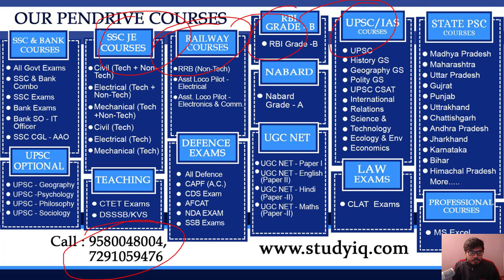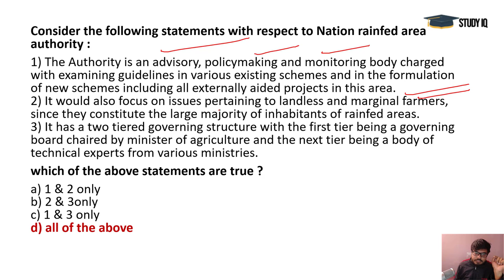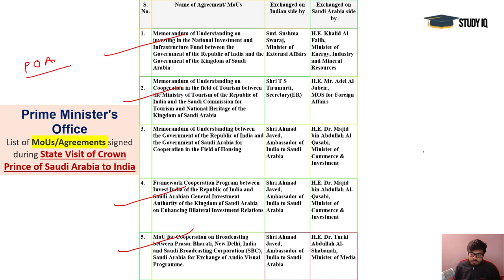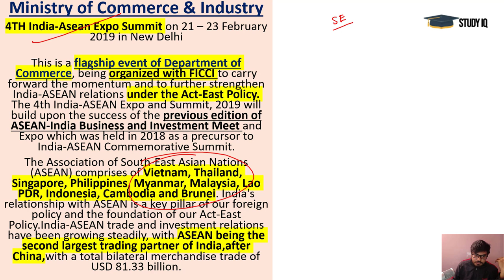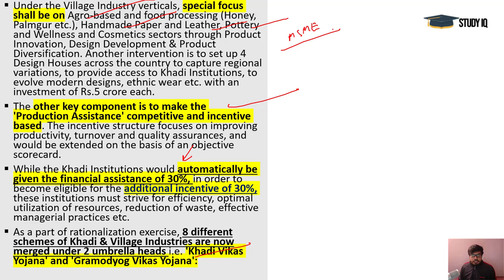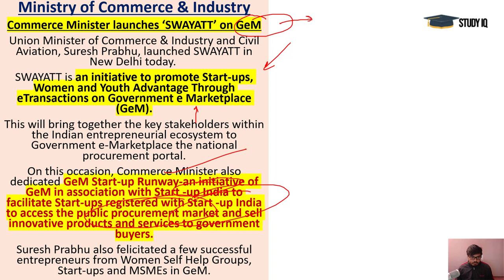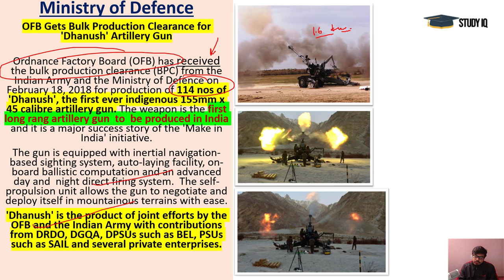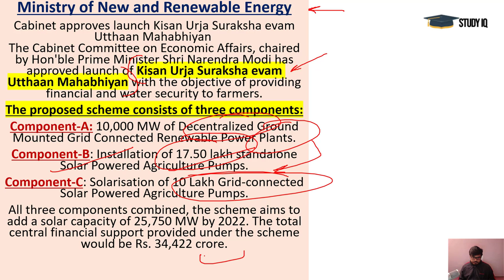English 20 February 2019 - PIB - Press Information Bureau news analysis for UPSC IAS UPPCS MPPCS SSC